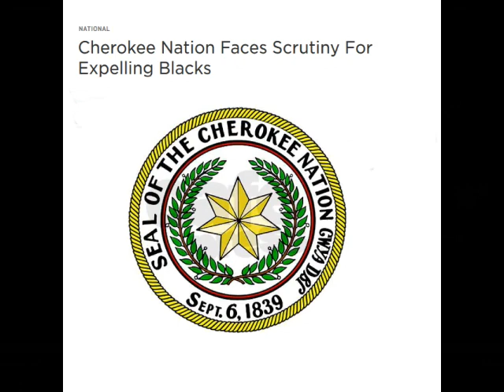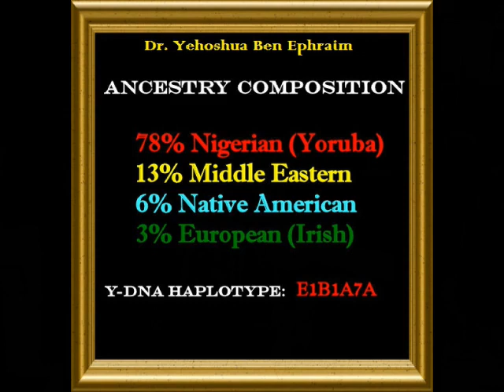The Complicated Relationship Between Blacks and Native Americans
10/2/2022
This was a very good presentation that barely anyone got a chance to see, so I'm re-uploading it, hopefully the gross view restriction my videos get will be released at some point.

The Honorable Dr. Yehoshua Ben Ephraim
Child of Israel: Genealogy Reckoned (1 Chronicles 9:1)
Tribe of Ephraim (House of Joseph)
Yoruba, Nigeria
Founder of E1B1A DNA Teaching
Haplotype: E-P252=E1B1A1a1F1A1=E1B1A7A